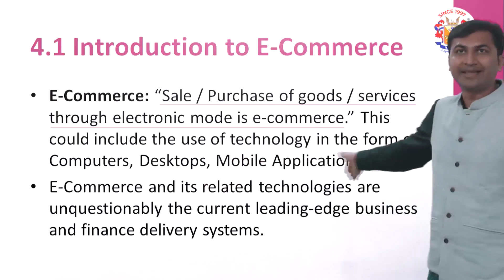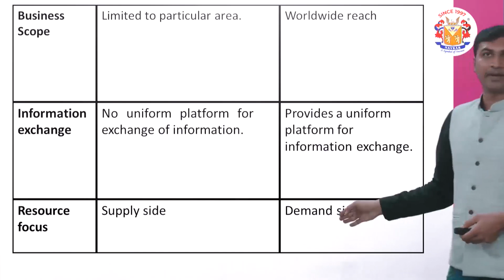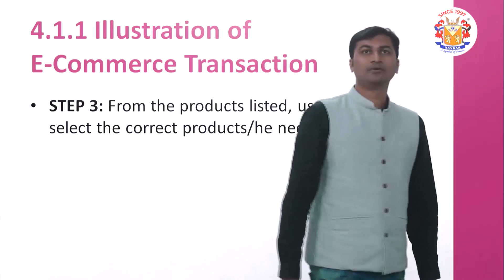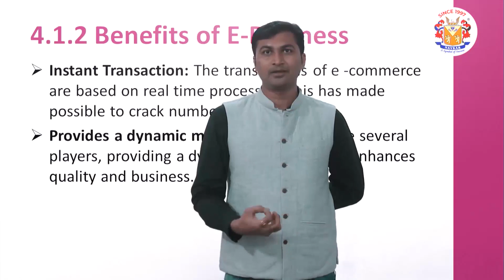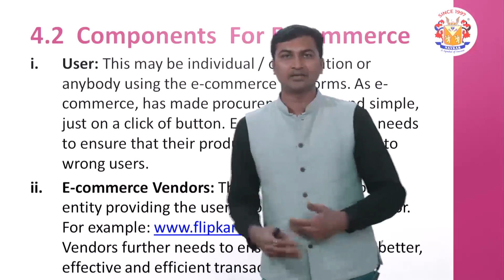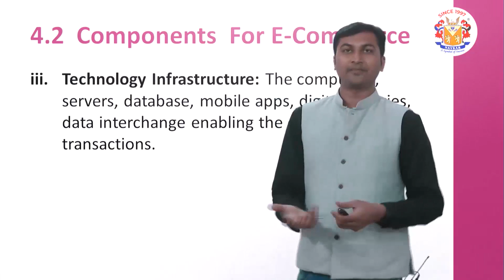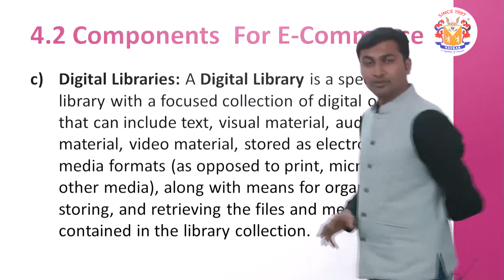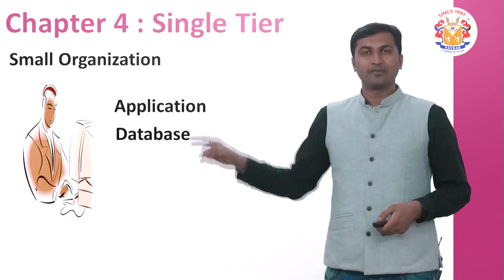E - Commerce & M - Commerce by Prof. Jignesh Chheda